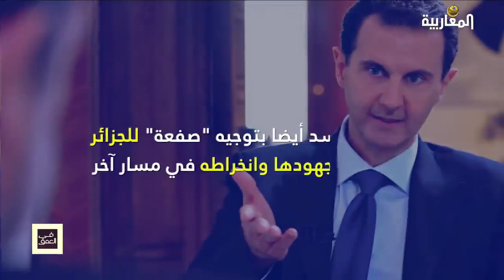شاهد انفوجرافيك المغاربية: دبلوماسية الجزائر.. والجدل بشأن "المقعد السوري" في الجامعة العربية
✍ شاركونا بآرائكم في التعاليق 👇🏼👇🏼